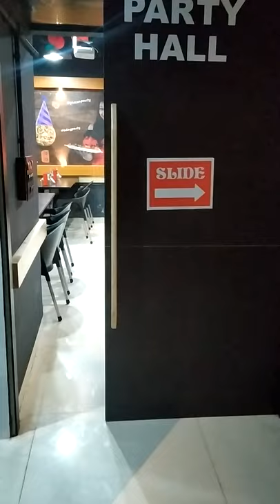The D Pizza Bilimora